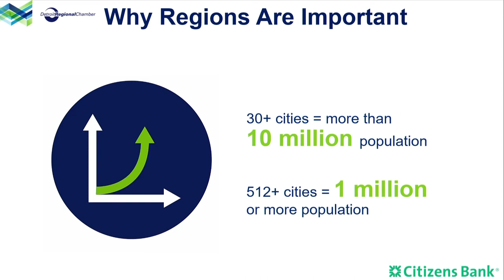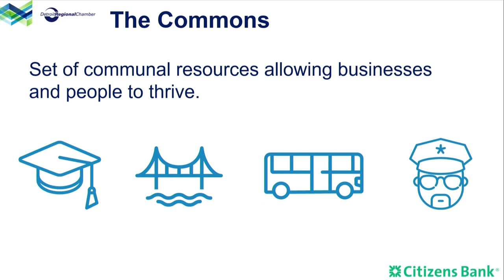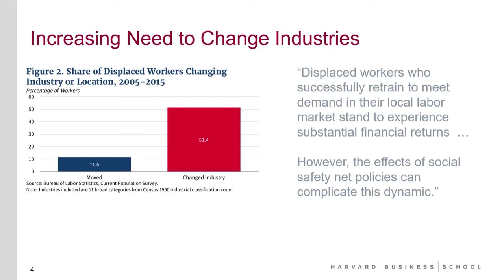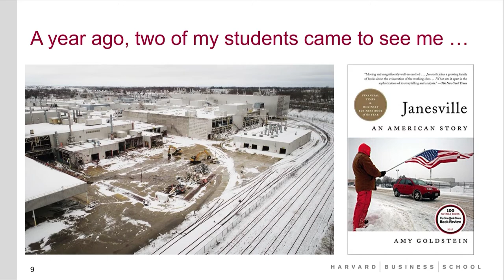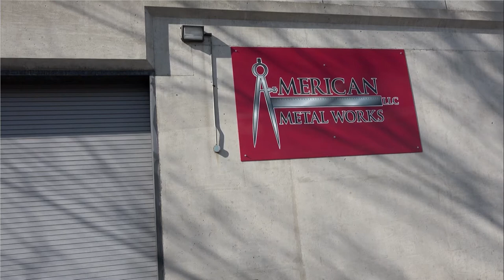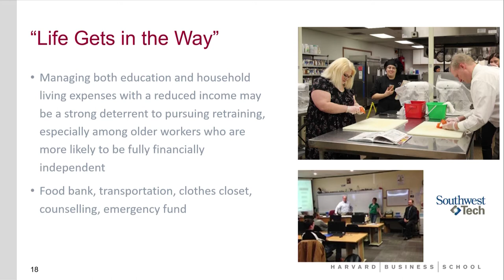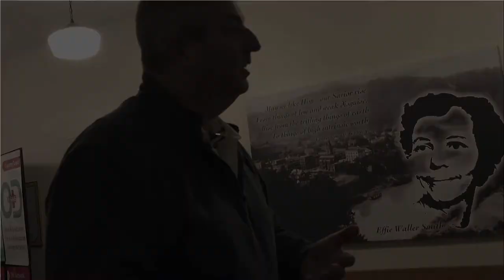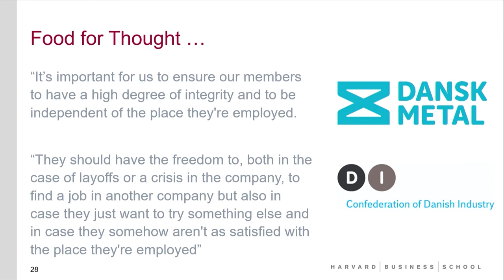2018-2019 State of the Region - Professor Willy C. Shih and Devin Scillian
For the fifth year, the Detroit Regional Chamber released its annual State of the Region report at this event on Tuesday, Dec, 4.

Prof. Willy C. Shih of Harvard Business School and Devin Scillian, anchor for WDIV-TV 4 discuss the communal resources the Detroit region needs to offer individuals to thrive.